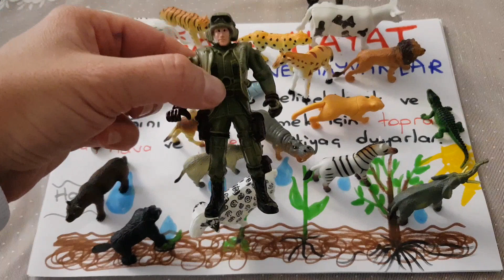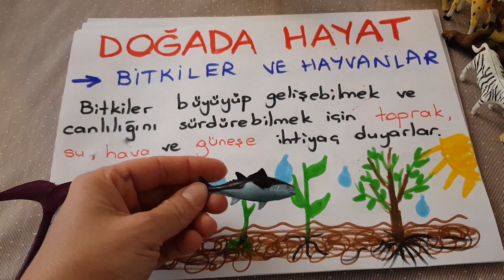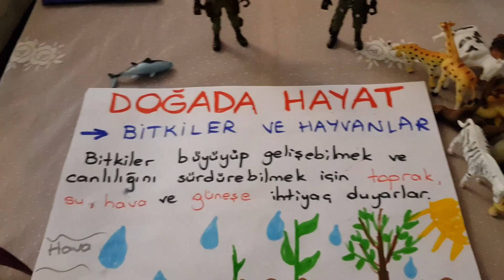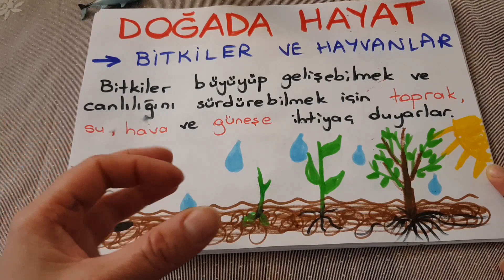Hayat Bilgisi dersi "Doğada Hayat"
Ilkokul 2. Sınıf hayat bilgisi dersi, Doğada Hayat  konusu.